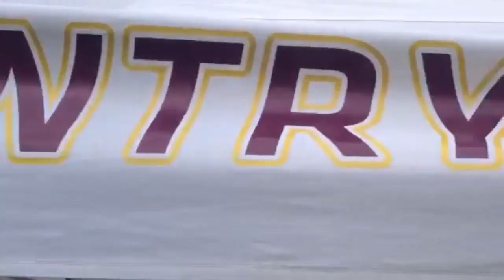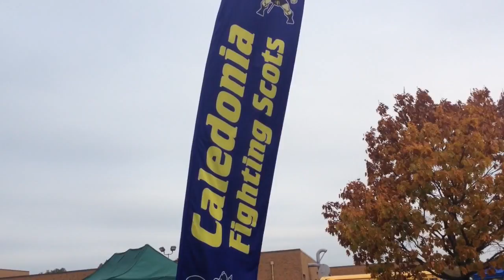CHS Varsity Boys Cross Country MHSSA Regionals @ Portage Montage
On October 29, 2016, Caledonia Cross Country takes home the trophy for the Regional Championship @ Portage. The team is heading to State next Saturday. Let's win!